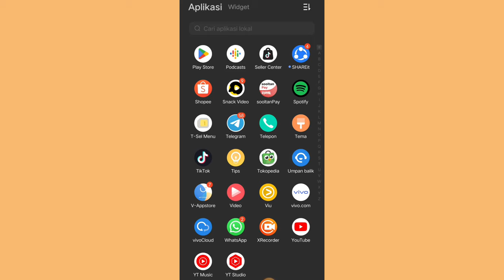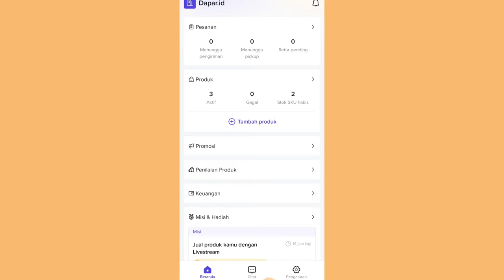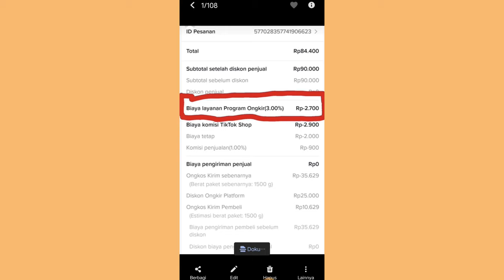ADMIN XTRA ONGKIR TIKTOK SHOP✅ BERAPA KENAIKANNYA 👌 SELLER HARUS TAU DULU BIAR GAK BONCOS!!!